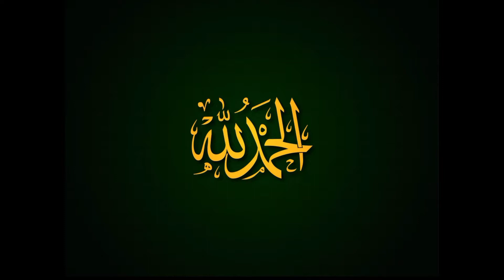தொழிலில் வெற்றி அடைய வேண்டுமா? வறுமை நீங்க வேண்டுமா? இந்த துவா ஓதுங்கள்.